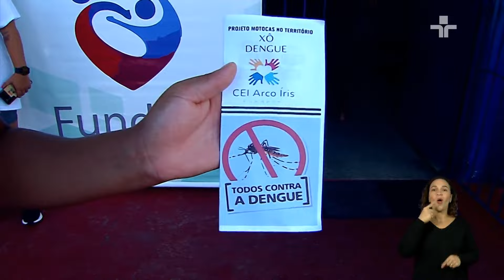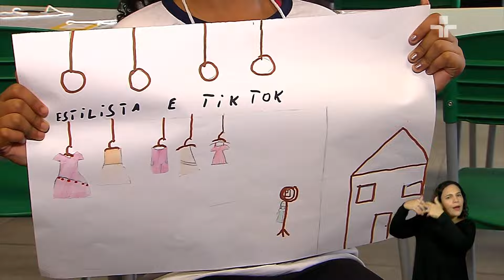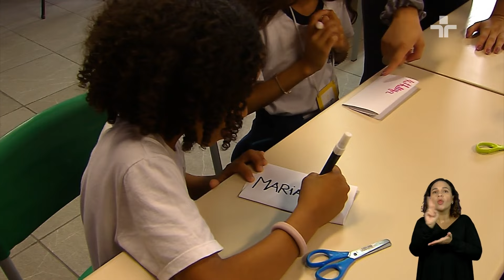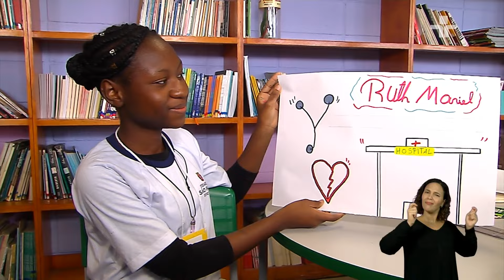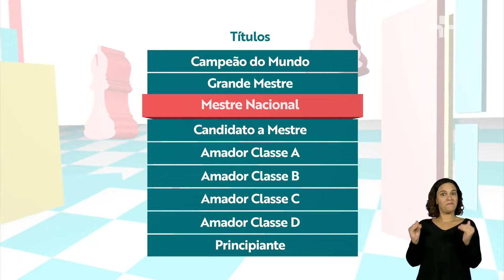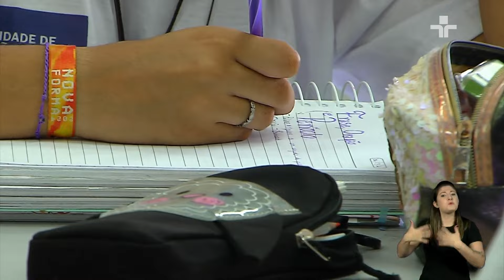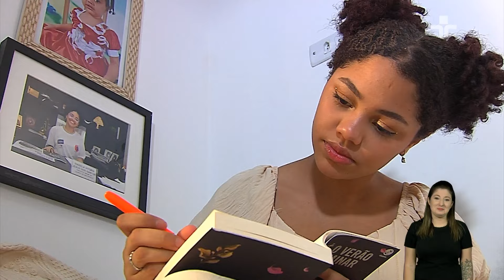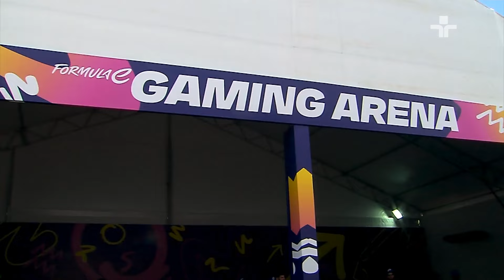Boas Práticas Escolares | Protagonismo feminino | 31/03/2024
Produzido pela TV Cultura, em parceria com a Secretaria Municipal da Educação, “Boas Práticas Escolares” traz matérias sobre ações que geram impacto positivo na vida dos alunos, seja por meio do esporte, sustentabilidade, dança, literatura e muitos outros segmentos.

O Boas Práticas Escolares desta semana mostra duas iniciativas que estimulam o protagonismo feminino, um com uma oficina de criatividade para ampliar desejos profissionais e uma aula de futsal feminino.

Saiba mais sobre essa e outras iniciativas no Boas Práticas Escolares!